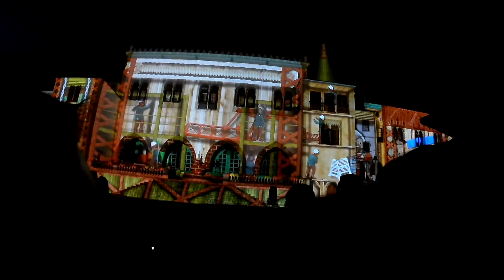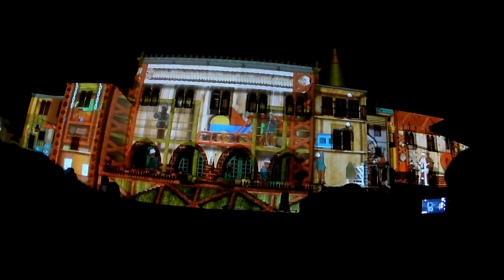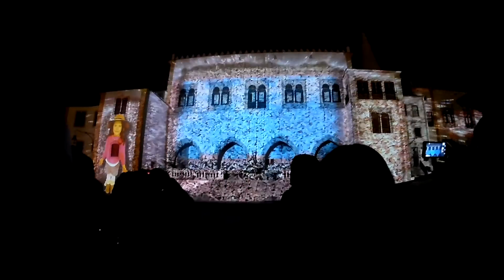Iluminação de Natal Sintra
A Parques de Sintra – Monte da Lua e a Câmara Municipal de Sintra, vão realizar no Palácio Nacional de Sintra a “Incrível Fábrica de Natal”, de 16 a 23 de dezembro, das 18h00 às 22h00.

"Incrível Fábrica do Natal" no Palácio Nacional de Sintra